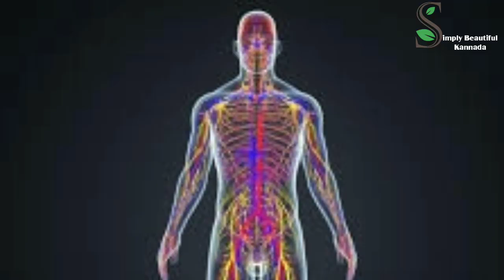ಬೆಳ್ಳಗೇ ಆಗಲು ಇದನ್ನ ಉಪಯೋಗಿಸಿಬೇಡಿ | Never Use This for Skin Whitening | Skin Whitening Guide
This video is about glutathione side effects. watch complete video for more information.

Hi Everyone,